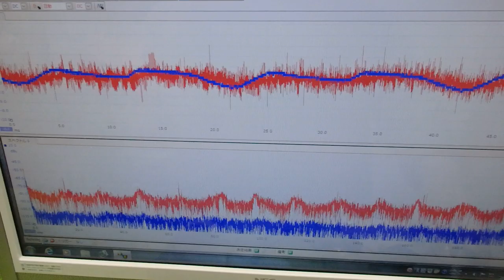メガヘルツの超音波発振制御技術 ultrasonic-labo